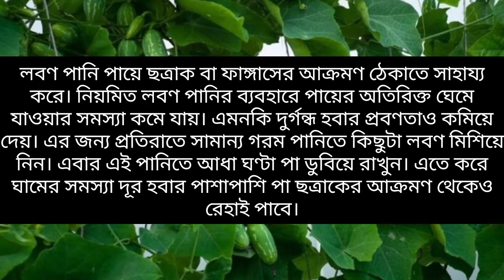পা ছত্রাকের আক্রমণ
প্রতিদিনের ঘরোয়া টিপস্
আপনার জানা আছে তো?